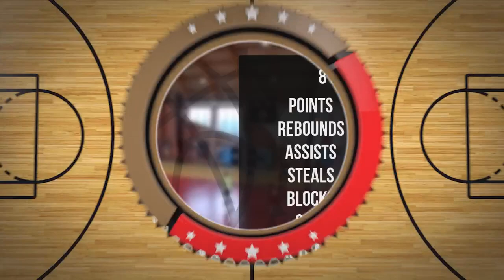Maria Bieniek Player Mixtape DC93 Girls Brzesko 2023